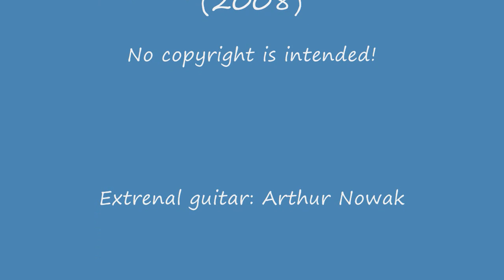MyChildren MyBride - On Wings Of Integrity (Cover) With Audio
With Audio

Gear:
Live Wire Power Conditioner
Behringer Btr-2000
BBE Sonic Maximizer 482i
Dbx dual 231 graphic eq
Line 6 Spider III Combo
Guitar: Gibson Baldwin Signature Series
Tuning: Drop B
Gauges: 60, 48, 36, 24w, 17, 13

Line 6 was miced with a shure sm57 going straight into two bx5a direct monitors.

As you can see, the crate head isn't being used because its fried...too many jams with previous drummers haha.

So unfortunately ill be running my friends line 6 for a while.

Audio is a little bit off in this one so I put up the same cover without it.

Enjoy! \m/